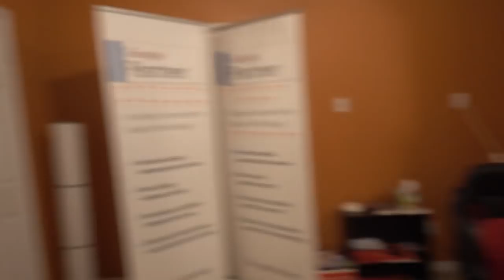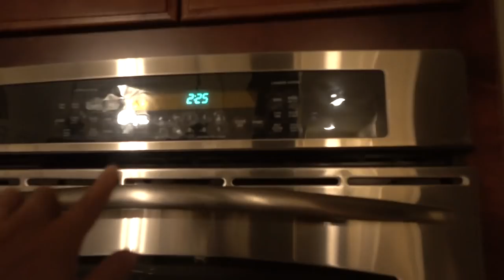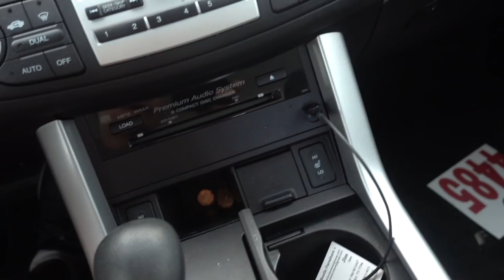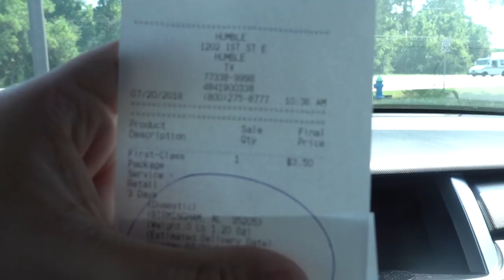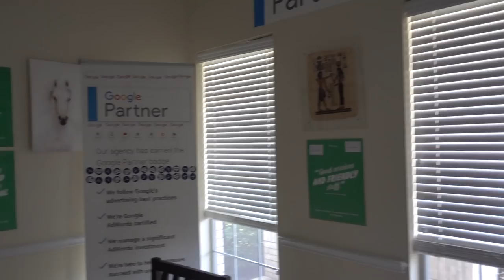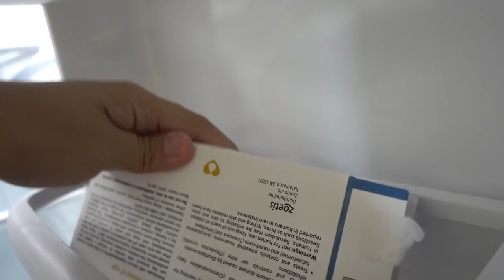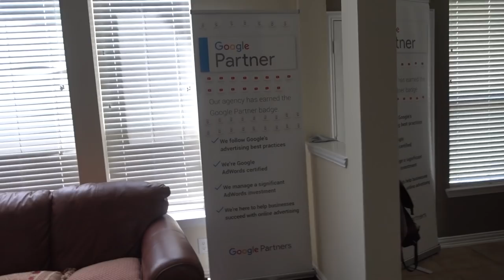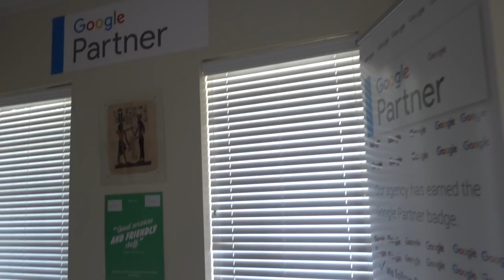My Life is Very Sad : Please Donate $$$$